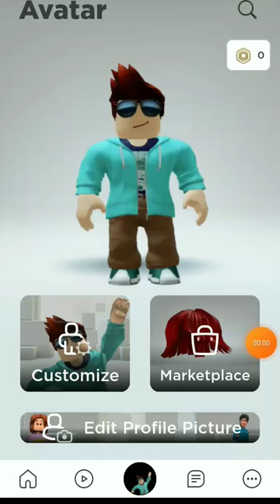June 18, 2023